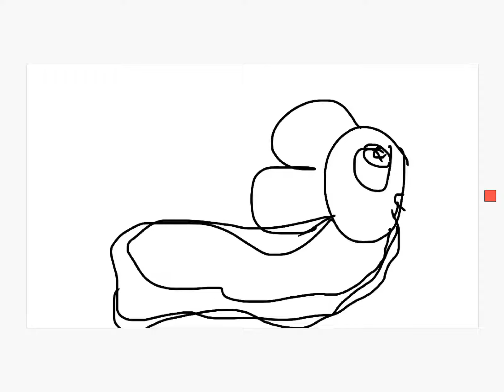OH BOY CHEESE meme lel